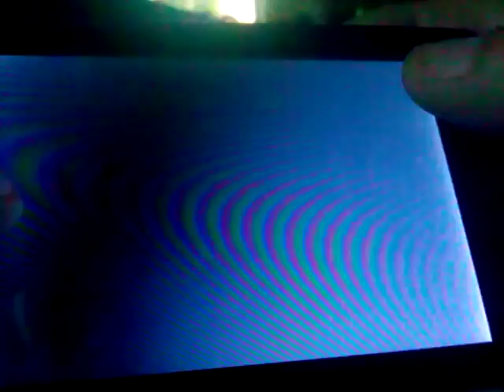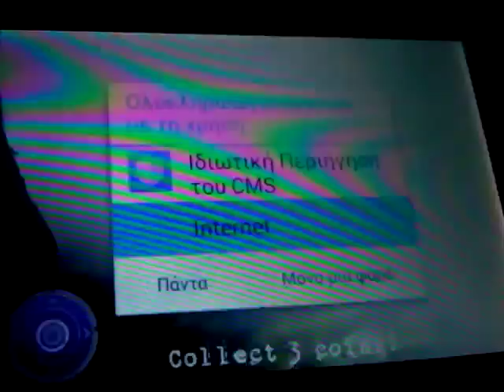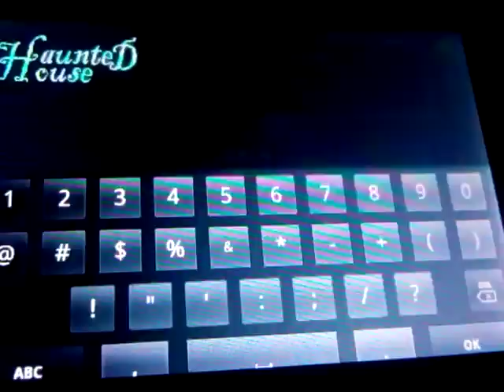Fate ti skoni mou re fantasmata ;-)